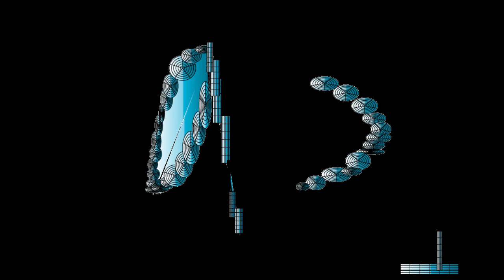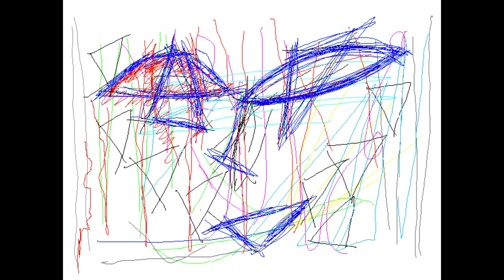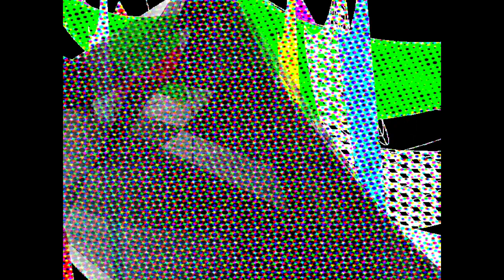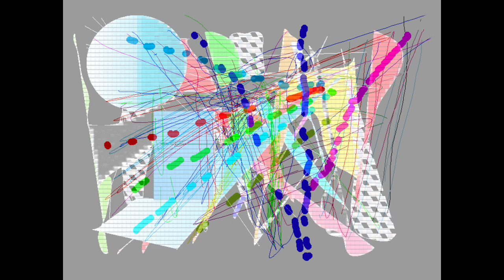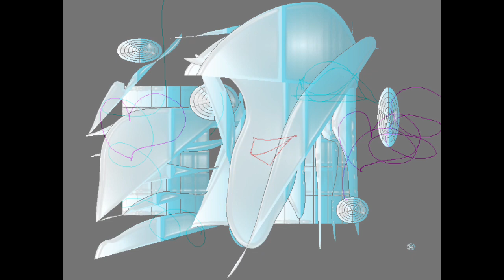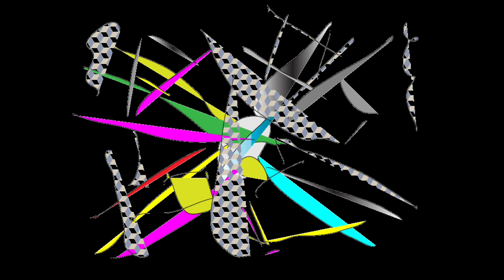BLUE GRAPHICS/Graphic Design and Music and Movie By Yoshikazu Oshiro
BLLUE GRAPHICS HOLOGRAPHIC VISUAL

LASER MUSIC SOUNES PERSPECTIVE